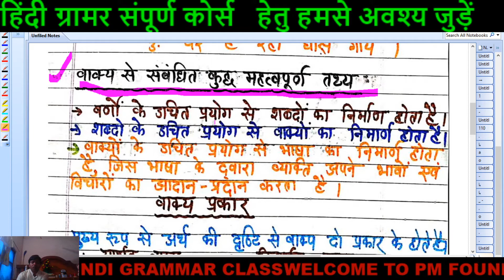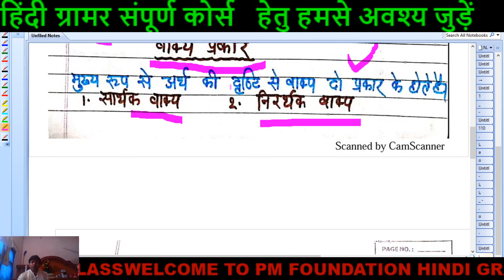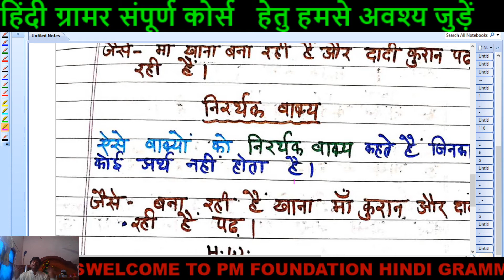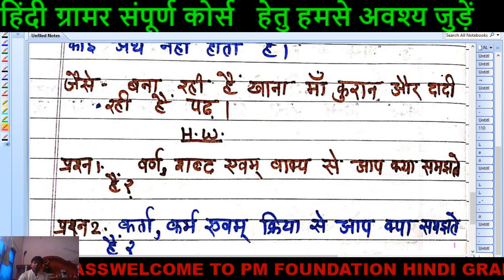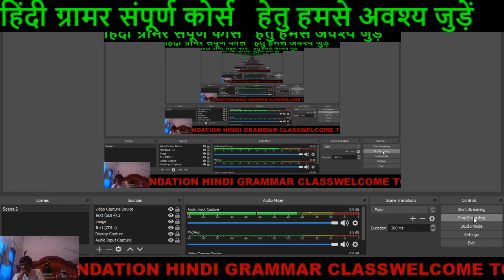PM FOUNDATION HINDI GRAMMAR FOR CLASS 10TH PART 1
THIS VIDEO LECTURE SERIES IS IMPORTANT FOR ALL ONE DAY EXAMINATION. FOR  OTHER VIDEOS SEE THE PLAYLIST .A LOT OF VIDEOS OF MATHS AND REASONING  FOR ONE DAY EXAMS ARE AVAILABLE...